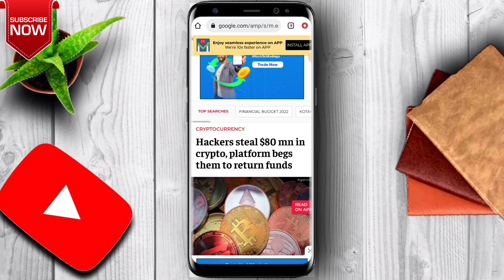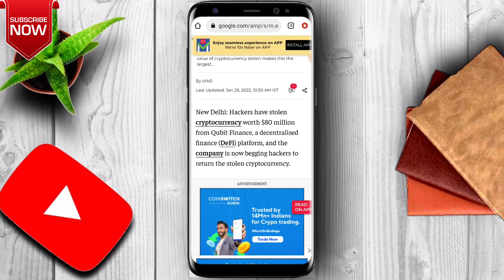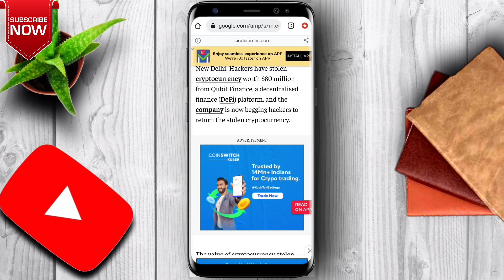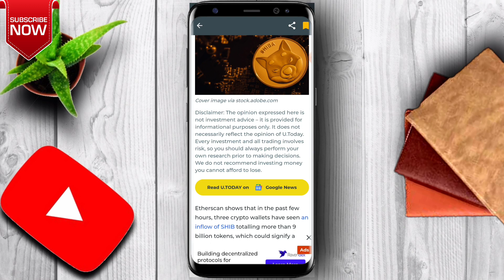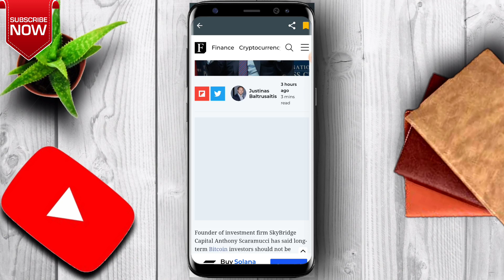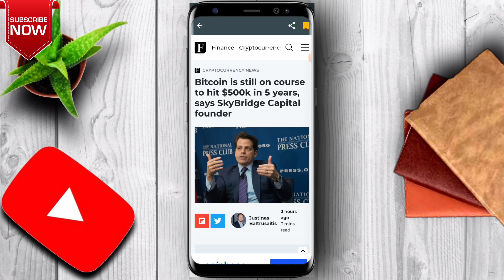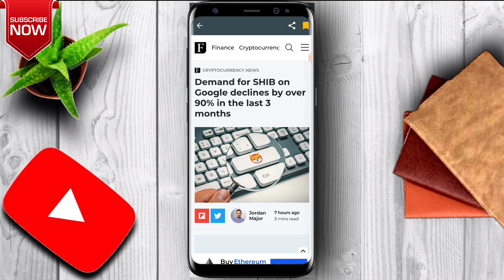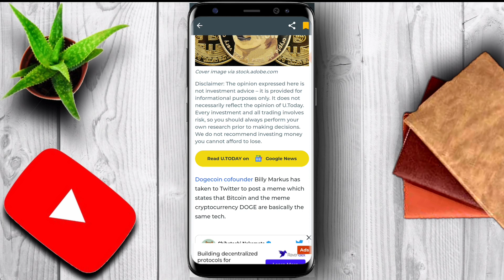⚠️ Today's Important Crypto News - Shiba Inu New Update, India Crypto Bill Update, Crypto News Today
Crypto crash update
Bitcoin crash update
Will BTC hit $37000
Why crypto market going down

wazirx
cryptocurrency news